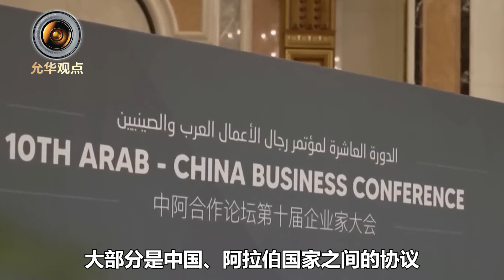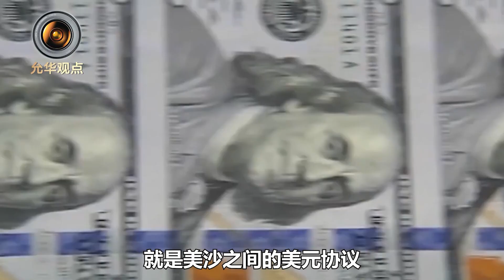沙特用實際行動提醒華盛頓，中國機遇，美國無法替代【肖允华】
最近有人在質疑中沙關係，沙特當即甩出百億大單，機遇就在中國！
沙特用實際行動提醒華盛頓，中國機遇，美國無法替代